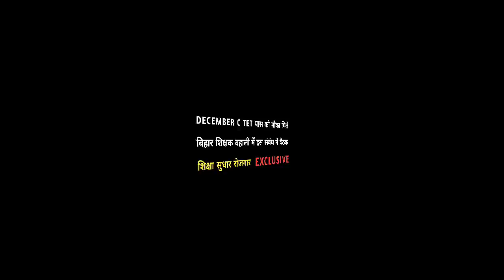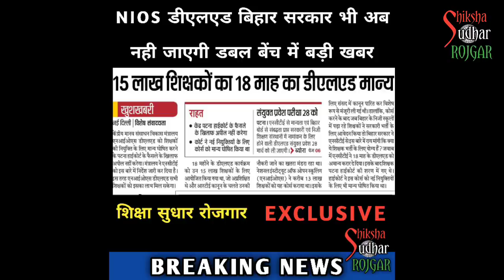C TET सी टीईटी NIOS DELED को BIHAR SHIKSHAK BAHALI मौका CTET पास को NCTE का आदेश विभाग का इंकार संभव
C TET पास CTET पास अभ्यर्थियों को मौके से इंकार संभव NIOS DELED बिहार शिक्षक बहाली TEACHER VACANCY शिक्षक बहाली  BIHAR TEACHER JOB मौका BIHAR SHIK SHAK BAHALI NEWS
SHIKSHAK_VACANCY, TEACHER_VACANCY, BIHARशिक्षक, व्हाट्सएप लिंक से जुड़ने के लिए कॉल 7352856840